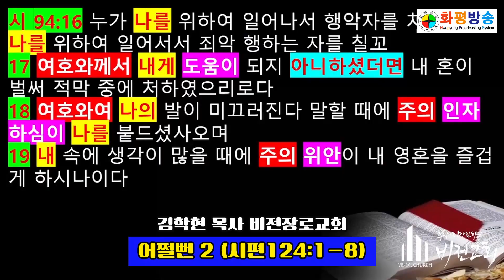어쩔뻔 2 (시편124:1-8) 김학현 목사 비전장로교회